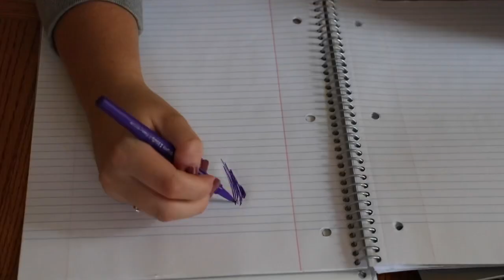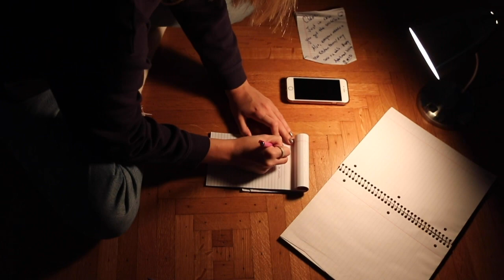Purple: NATAS Student Emmy Nominated (2020)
This is the final project for the Single Camera class at CCM. It is a visual representation of the way I view the color purple. The film was a solo project by Claire Foley.

Nominated for the Ohio Valley Student Production Emmy for Best Edit